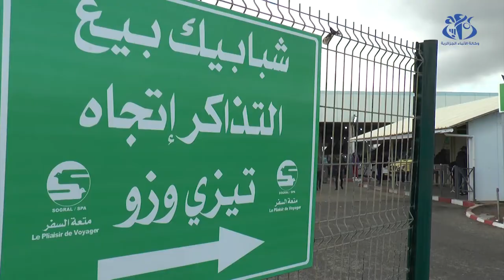اشغال التهيئة بمحطة المسافرين بالخروبة Preparatory work at the passenger terminal in Kharrouba